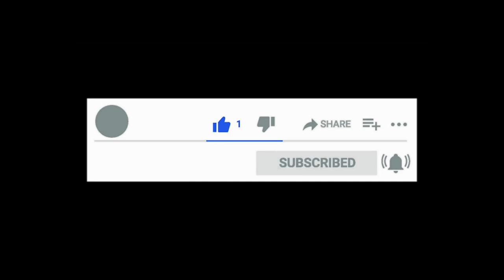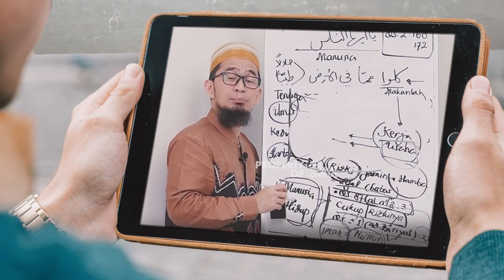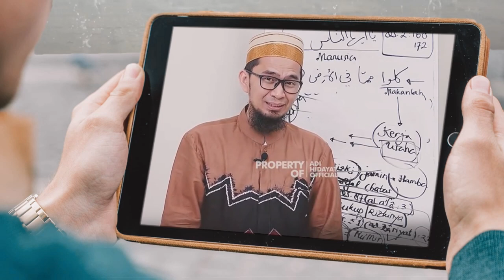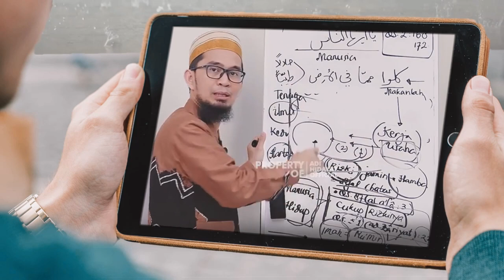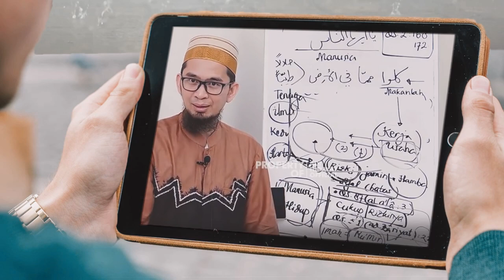Ilmu Langit! Pola Ikhtiar Agar Rezeki Mengalir Deras - Ustadz Adi Hidayat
Menjemput rezeki halal adalah salah satu perintah yang harus dilaksanakan oleh kaum muslimin. Namun seringkali, dalam perjalanannya ada yang merasa frustasi dan kecewa karena rezeki tak kunjung datang. Jika terjadi begitu, berarti ada pola ikhtiar yang harus dibenahi.

Dalam Islam, rezeki itu adalah satu hal yang telah dijamin oleh Allah. Oleh sebab itu, seharusnya tidak perlu pusing dengan rezeki. Karena sudah dipastikan kadar dan waktunya. Sebaiknya amalkan beberapa cara berikut ini. Agar kebahagiaan dunia tetap selaras dengan kebahagiaan akhirat kelak.

Ustadz Adi Hidayat, dalam video ini menguraikan mulai dari mindset, pola ibadah dan juga beberapa dalil yang berkaitan dengan ikhtiar agar rezeki mengalir deras. Selengkapnya, silahkan saksikan video ini sampai dengan akhir.

Semoga bermanfaat!